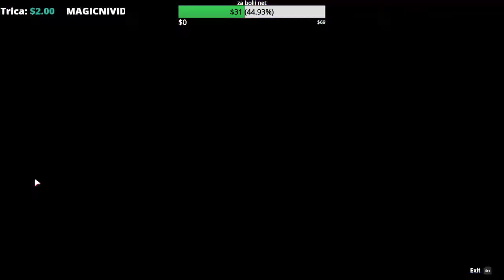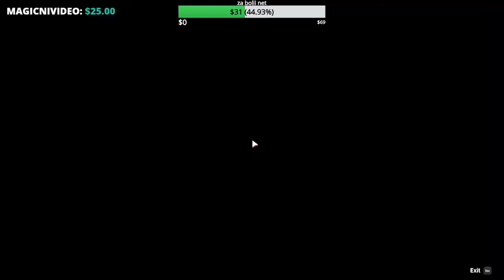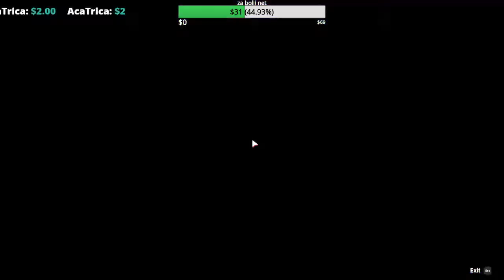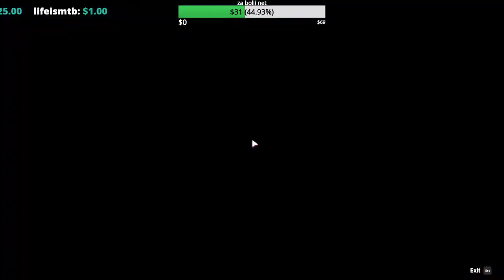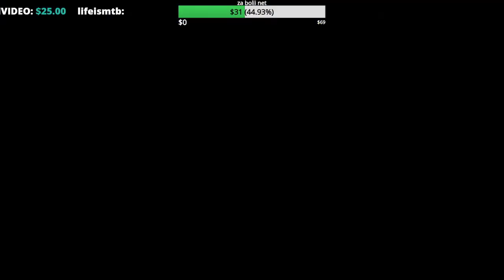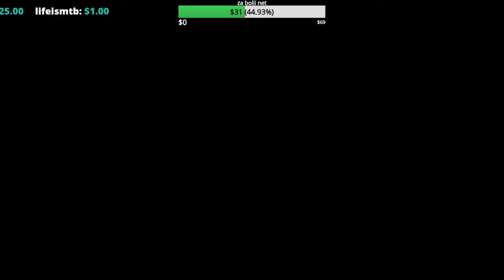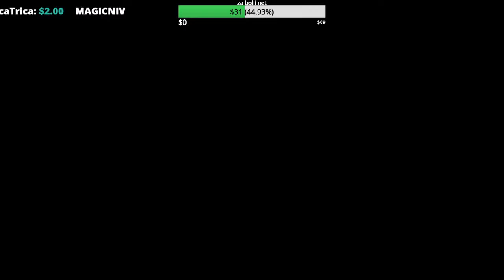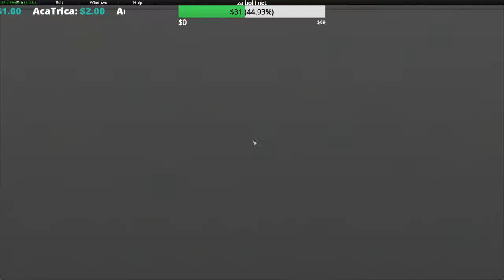🔴IGRAMO SVE ZIVO, ALI I ONO MRTVO ∣ Balkan Livestream🔴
► ZA DONACIJE:
❤️Top donatori❤️
💰 Magicni Video $25.00💰
💰 Trifty $5.00💰
💰 lifeismtb $1.00💰
💰 Aca Trica $0.08💰
► DRUSTVENE MREZE:
► MODERATORI:
► INFO:
► Ime i prezime: David Bajic
► Godine: 13 godina
► Program za editovanje: Sony Vegas 15
► SPEC KOMPA:
►8gb ram
►260gb SSD
►1tb HDD

► SC: 687